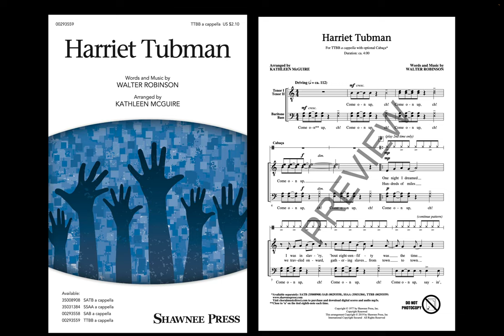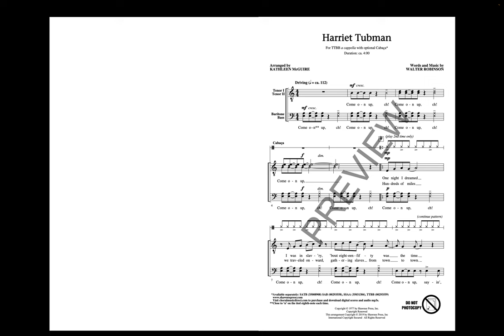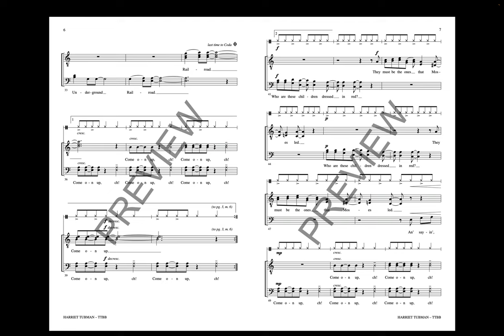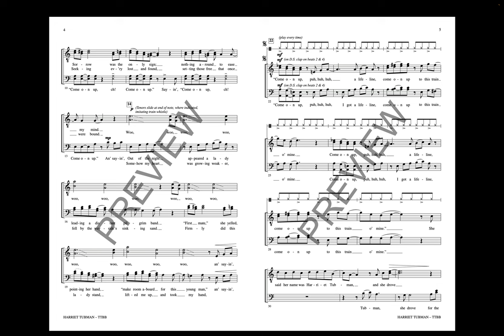Harriet Tubman (TTBB Choir, a cappella) - Arranged by Kathleen McGuire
This outstanding best-seller and important choral work is now available for SAB and TTBB voices. A cappella vocals build with a “come on up” followed by rhythmic vocals under the hypnotic melody penned by Walter Robinson. Layered under that is the sound of percussion imitating a train and vocal nuances resembling the sound of chains and a train whistle. Incredibly powerful and moving!